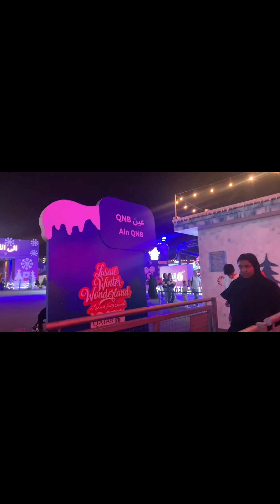Al Maha Island- Winter Wonderland 11.03.2023